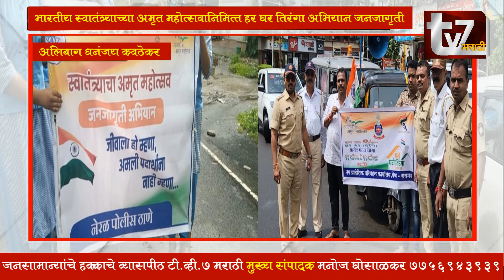भारतीय स्वातंत्र्याच्या अमृत महोत्सवानिमित्त हर घर तिरंगा अभियान जनजागृती. अलिबाग( धनंजय कवठेकर)..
रतीय  स्वातंत्र्याच्या अमृत महोत्सवानिमित्त हर घर तिरंगा अभियान  जनजागृती. अलिबाग( धनंजय कवठेकर).